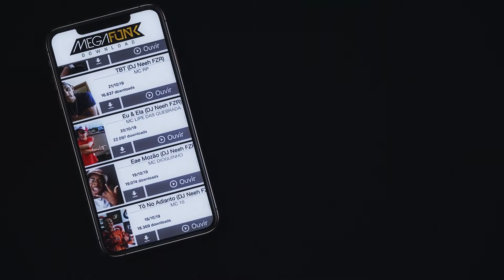MC Maike sp - Gratificante (DJ NEEH STUDIO FZR) - Funk TV Oficial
Direção Musical: Dj Bruninho
Produtor Musical: Dj Neeh
Arranjo: Carlinhos
Arte:
Audiovisual: Mota